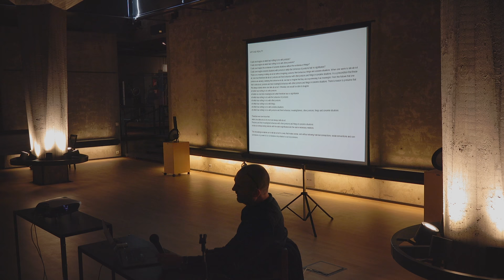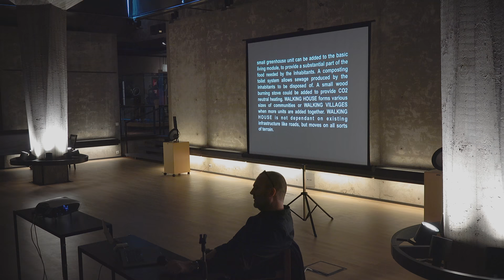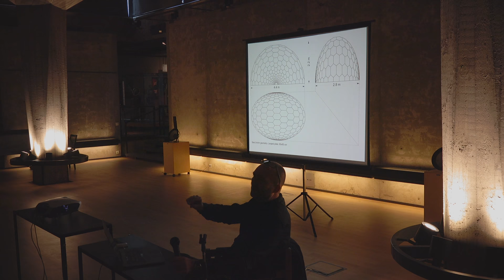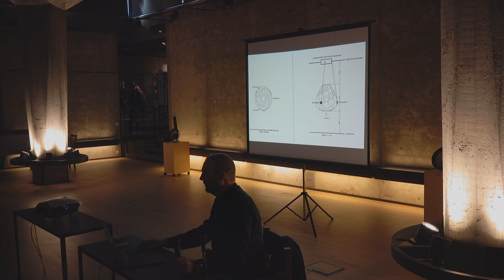Ion Sorvin: Presenting N55, a Danish platform for artistic collaboration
The lecture was a part of a two days workshop/seminar
Architecture/Art/Ornament/Happiness, arranged by
Jan-Erik Andersson, AmosLAB and the Life on a Leaf Society,
29–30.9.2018 in the Sibelius museum in Turku, Finland.